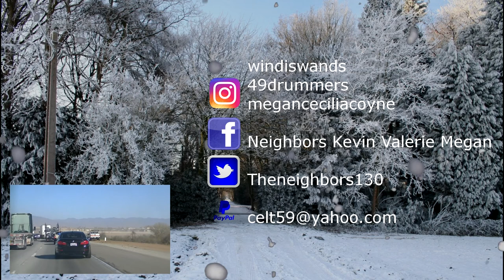HOUSE CLEANING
Kevin goes to work and comes home in pain - he says he is old! Valerie and Kirsty clean the house getting ready for Christmas with Megan and Brian!

                    Kevin: 49drummers
                    Megan: meganceciliacoyne

"Jingle Bells"
by Pitx
Attribution (3.0)
Snow Green Screen Effect (Real Snow)
276,209 views
 Creative Film
Published on Aug 6, 2014
snow overlay video download snow effect
green screen video footage material bacgrounds
background stock footage backgrounds animation